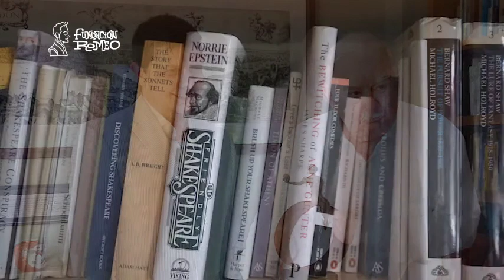Peter Ackroyd in conversation with Patricio Orozco for Festival Shakespeare Buenos Aires.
Peter Ackroyd in conversation with Patricio Orozco.